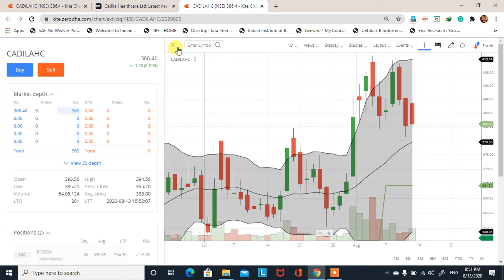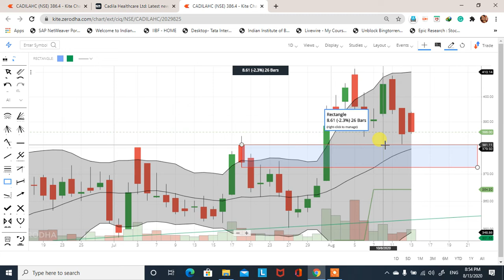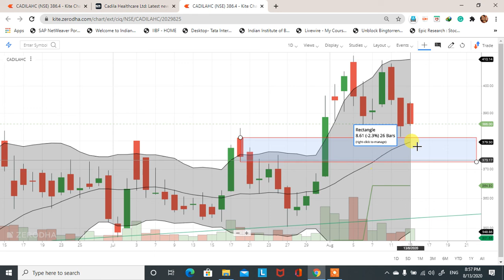Cadila Healthcare Ltd Daily Technical Analysis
This video is to learn you how to find out demand and supply zone. Demand and supply is a very big concept and this concept is also working in the stock market.

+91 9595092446